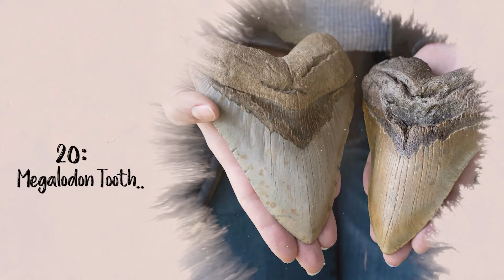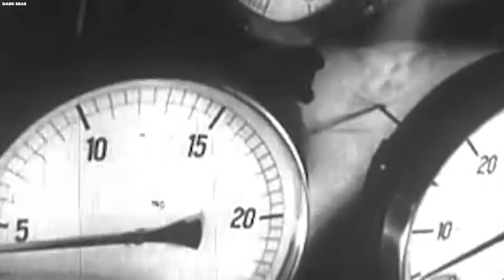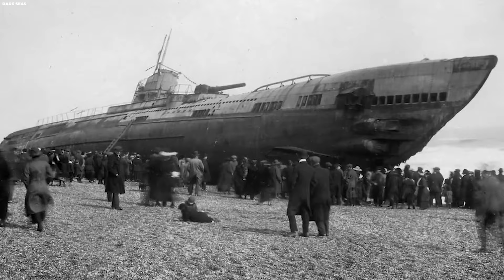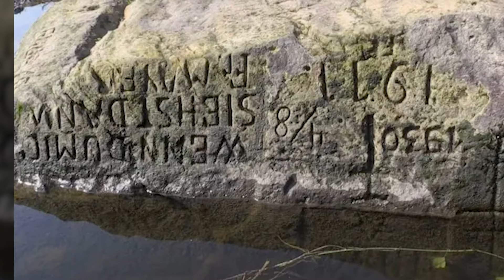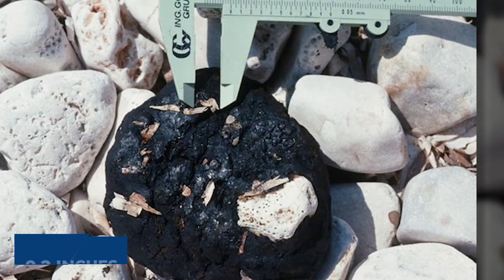Woman Finds MASSIVE Tree Washed Ashore, Then She Sees A Carved WARNING Message On The Trunk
Top 20 strangest things washed up on beaches! Every now and then, the ocean often decides to share its mysteries with us, casting ashore items that range from the awe-inspiring to the downright chilling. Beaches around the world have become showcases for these oceanic oddities, turning casual strolls along the sand into adventures into the unknown. Whether it's natural phenomena or the remnants of human history, these finds showcase the vast, unexplored depths that lie just beyond our reach. Here are twenty strangest things washed up on beaches!.